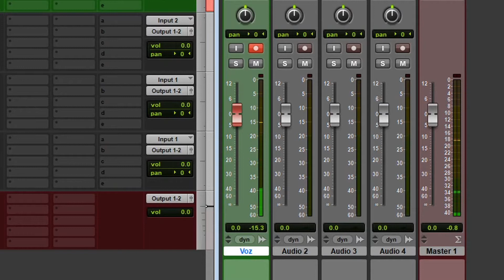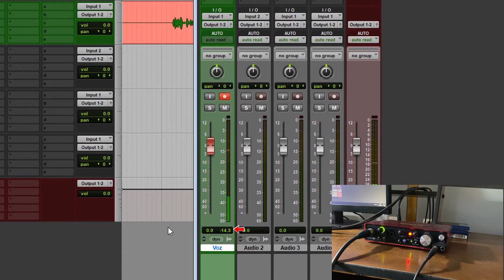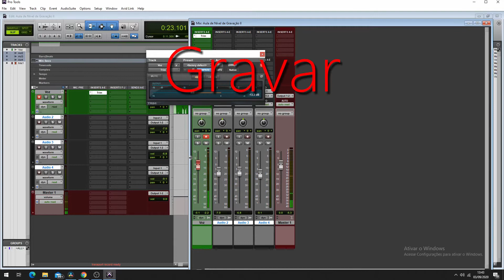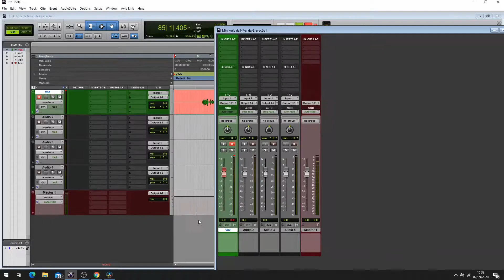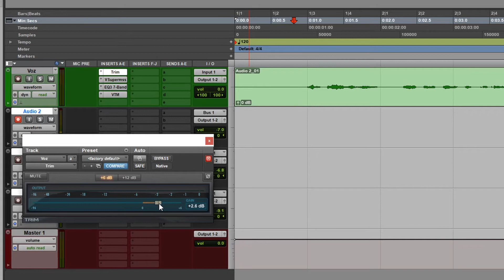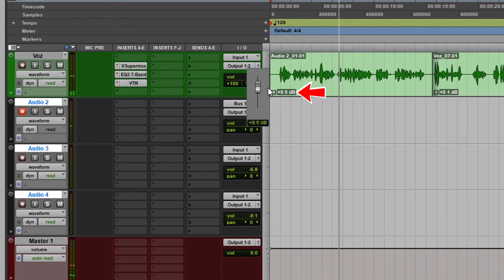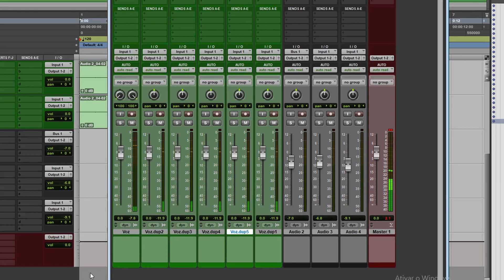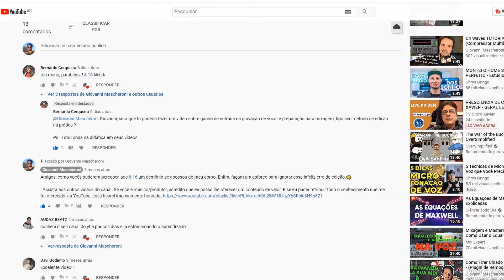Em Qual Volume Gravar? - (Aula Sobre Nível de Gravação)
Em qual volume devo gravar vocal, guitarra, baixo etc...? Qual deve ser o ganho de entrada na hora de gravar? O que é HEADROOM e GAINSTAGING?
Nesse vídeo você vai aprender a gravar no LEVEL IDEAL, de modo que seu processo de gravação se torne mais prático e seu som mais profissional.

Meu nome é Giovanni Mascheroni e eu trabalho com produção musical desde 2011. Nesse canal você vai encontrar tutoriais, opiniões e dicas relacionadas a produção musical.